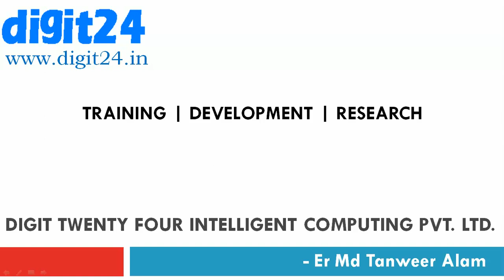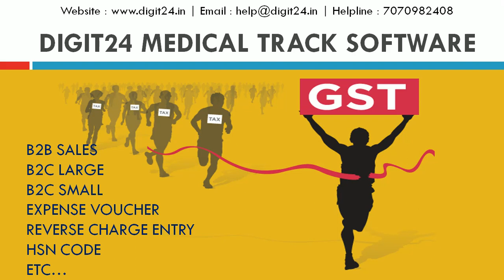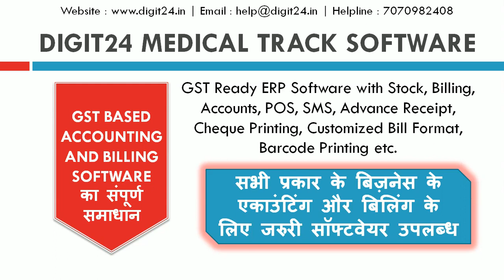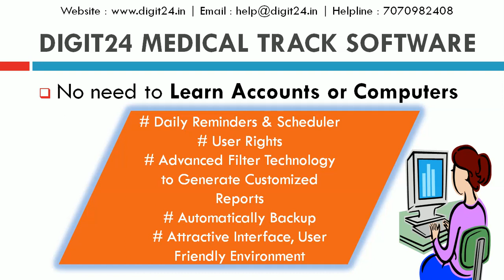GST MEDICAL AND PHARMACEUTICAL ERP ACCOUNTING AND BILLING SOFTWARE | English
Software especially For Pharmaceutical Dealers and Distributors (Wholesale and Retail Chemists) with Stock management, Billing, Expiry, Breakage and Accounts etc. In every Medical Store, there is a need to automate their business.

Our Digit24 Medical Track ERP Software for Pharma Retailers, Wholesalers, Chemists and Druggists, Medicine Shops, Hospital Dispensaries, Ayurvedic Medicine Dealers, Homoeopathy Drug Stores, 24 hour medical shops to maintain their stock accurately, Manage Financial accounts perfectly and generate customer invoices beautifully.

Our Software helps easily calculate medicine schemes, deals, remember party wise rate list, keep a watch over expiry, maintain narcotics, schedule H, schedule H1 registers, make quick payment and even print cheques in professional way.

In every Medical Store, there is a need to automate their business. They need to manage their stock of medicines, medical equipments, expiry of medicines, billing etc. Managing all these things manually becomes difficult and if expiry medicine is given to customer then it’s a problem. So, every medical store requires a system through which their work becomes easy and organized. They will have the clear picture of the availability and shortage of stock and profit and loss analysis. Digit24 Medical Track Software solves the problem of every medical store in a very simple and user friendly way.